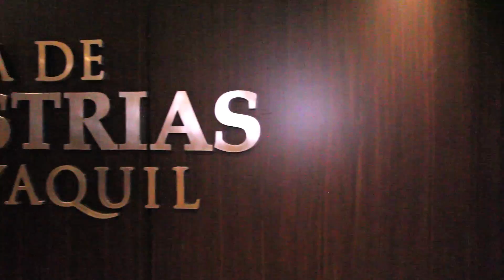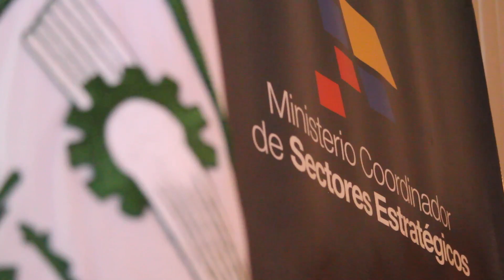MINISTRO RAFAEL POVEDA EXPONE OPORTUNIDADES DE INVERSIÓN PARA EMPRESARIOS.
Ante 40 dirigentes empresariales de varias provincias, el Secretario de Estado presentó las oportunidades para invertir en el desarrollo de nuevos proyectos en el área de Sectores Estratégicos, y que se relacionan con nuevos proyectos hídricos, mineros, de hidrocarburos, entre otros.